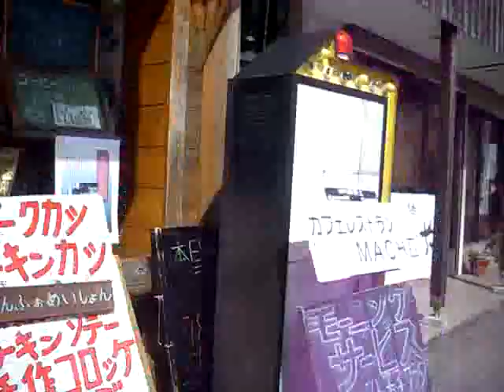Custom Modified bikes V-MAX 1200